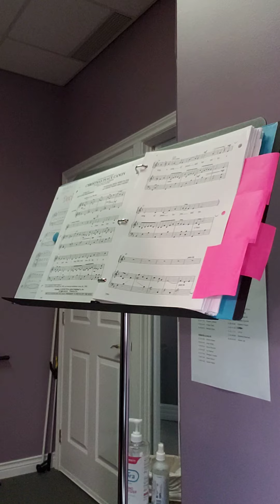CHRISTMAS PEACE CANON (Vocal Part Two with Piano Accompaniment)